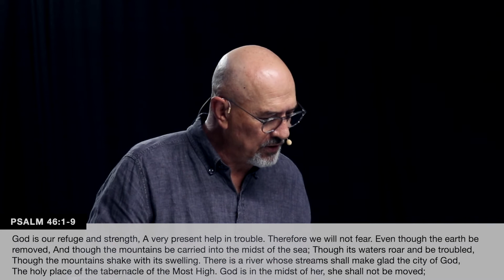Better Days - Louis Els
Listen to Ps. Louis Els as he shares on 'Better Days'